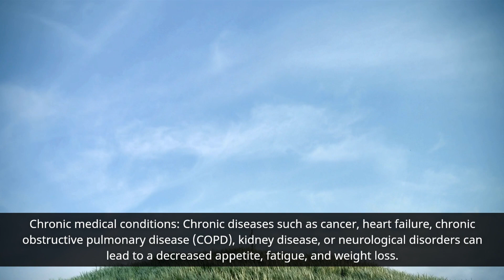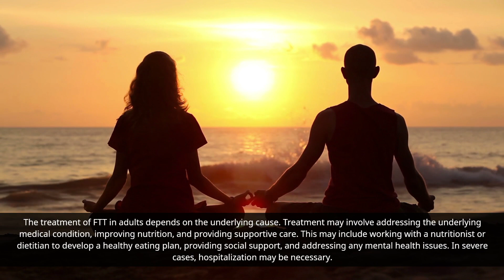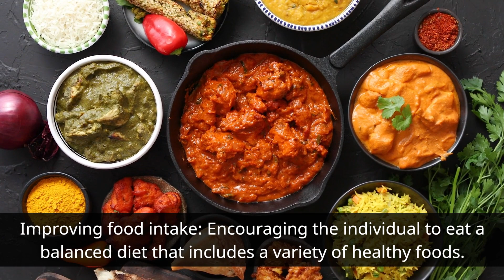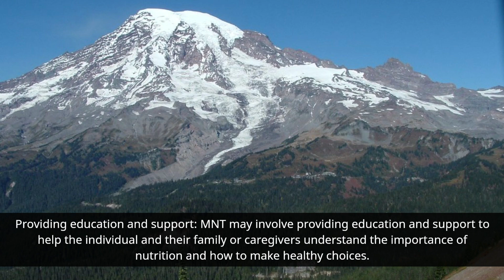Failure to thrive in adults.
Medical nutrition therapy (MNT) is an important part of managing failure to thrive (FTT) in adults. MNT is a personalized nutrition plan developed by a registered dietitian or nutritionist that is tailored to an individual's specific needs and health status.